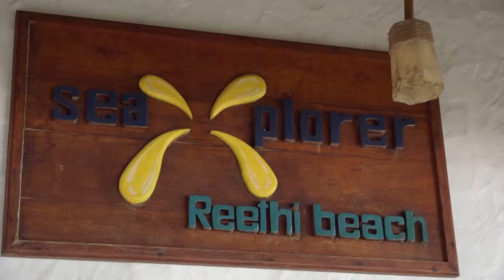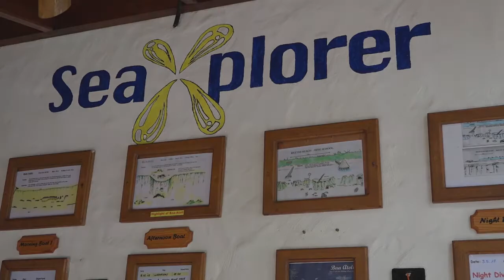Reethi Beach 2017 TG Basis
Tauchgang Basis Ost Seite Reethi Beach 2017